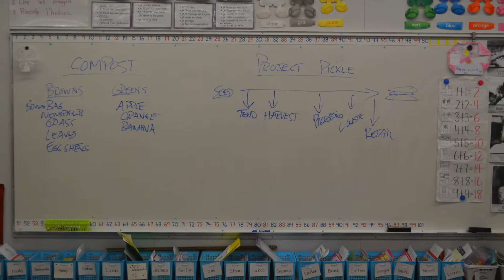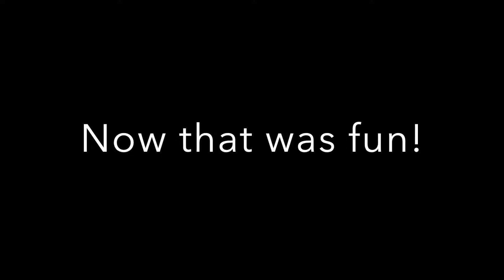Project Pickle - Composting and swimming?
A crazy combo I know but the song farmers learned about composting and then headed to the pool for a swim